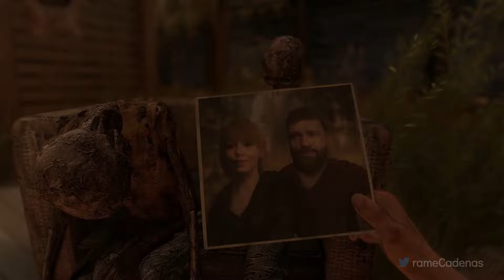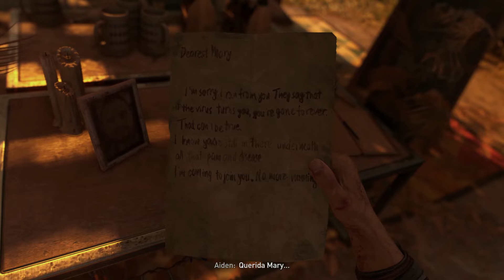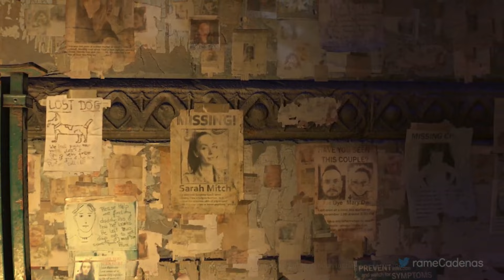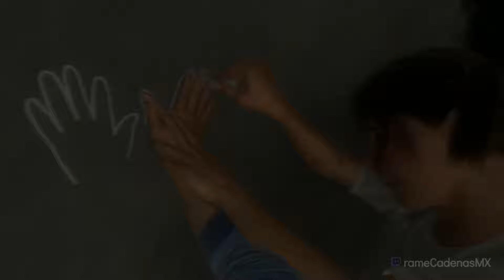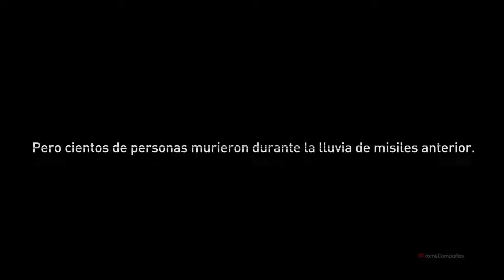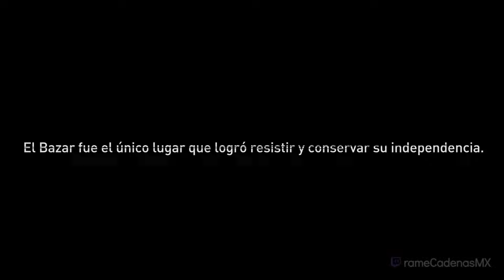Dying Light 2 Stay Human Juego Completo Español Latino Campaña Completa 🕹️ SIN COMENTARIOS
Dying Light 2 Gameplay Español Latino Campaña Parte 1 y hasta el capítulo final incluirá la campaña del juego completo Dying Light 2 Stay Human en Xbox Series X. Este juego de Dying Light 2 Stay Human está grabado en 4K 60FPS HDR en Xbox Series X e incluirá la historia del juego completo y la película completa; todos los finales y todas las peleas de jefes estarán presentes en este walkthrough.

Dying Light 2 es un videojuego de mundo abierto en primera persona que se sitúa en un mundo postapocalíptico en el que se ha sido víctima de una epidemia zombi. Al igual que la primera entrega, el jugador cuenta con varias habilidades del parkour, pudiendo escalar salientes, deslizarse, saltar desde cornisas y correr por la pared para poder desplazarse más rápidamente. Se han agregado más del doble de movimientos de parkour desde el primer juego, algunos siendo exclusivos para ciertas áreas del mapa, incluyéndose como en el original un gancho de agarre y un parapente como nuevo elemento.

▬▬▬▬▬▬▬▬▬▬▬▬▬ஜCONTACTOஜ▬▬▬▬▬▬▬▬▬▬▬▬▬

▬▬▬▬▬▬▬▬▬▬▬▬▬ஜETIQUETASஜ▬▬▬▬▬▬▬▬▬▬▬▬▬

Dying Light 2 Stay Human Gameplay Español Latino Parte 1
Dying Light 2 Stay Human Gameplay Español Latino Parte 2
Dying Light 2 Stay Human Gameplay Español Latino Parte 3
Dying Light 2 Stay Human Gameplay Español Latino Parte 4
Dying Light 2 Stay Human Gameplay Español Latino Parte 5
Dying Light 2 Stay Human Gameplay Español Latino Parte 6
Dying Light 2 Stay Human Gameplay Español Latino Parte 7
Dying Light 2 Stay Human Gameplay Español Latino Parte 8
Dying Light 2 Stay Human Gameplay Español Latino Parte 9
Dying Light 2 Stay Human Gameplay Español Latino Parte 10
Dying Light 2 Stay Human Gameplay Español Latino Final
Dying Light 2 Stay Human Campaña Español Latino Parte 1
Dying Light 2 Stay Human Campaña Español Latino Parte 2
Dying Light 2 Stay Human Campaña Español Latino Parte 3
Dying Light 2 Stay Human Campaña Español Latino Parte 4
Dying Light 2 Stay Human Campaña Español Latino Parte 5
Dying Light 2 Stay Human Campaña Español Latino Parte 6
Dying Light 2 Stay Human Campaña Español Latino Parte 7
Dying Light 2 Stay Human Campaña Español Latino Parte 8
Dying Light 2 Stay Human Campaña Español Latino Parte 9
Dying Light 2 Stay Human Campaña Español Latino Parte 10
Dying Light 2 Stay Human Campaña Español Latino Final
Dying Light 2 Stay Human Walkthrough Español Latino Parte 1
Dying Light 2 Stay Human Walkthrough Español Latino Parte 2
Dying Light 2 Stay Human Walkthrough Español Latino Parte 3
Dying Light 2 Stay Human Walkthrough Español Latino Parte 4
Dying Light 2 Stay Human Walkthrough Español Latino Parte 5
Dying Light 2 Stay Human Walkthrough Español Latino Parte 6
Dying Light 2 Stay Human Walkthrough Español Latino Parte 7
Dying Light 2 Stay Human Walkthrough Español Latino Parte 8
Dying Light 2 Stay Human Walkthrough Español Latino Parte 9
Dying Light 2 Stay Human Walkthrough Español Latino Parte 10
Dying Light 2 Stay Human Walkthrough Español Latino Final